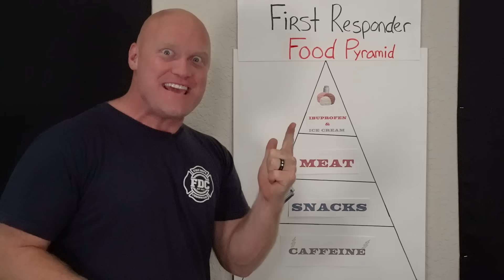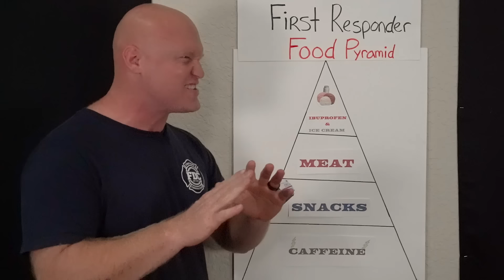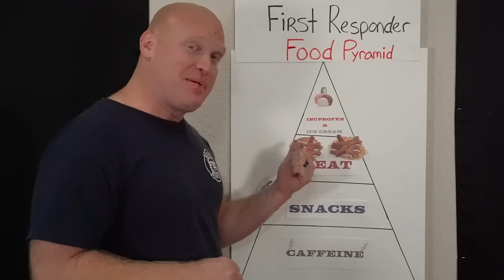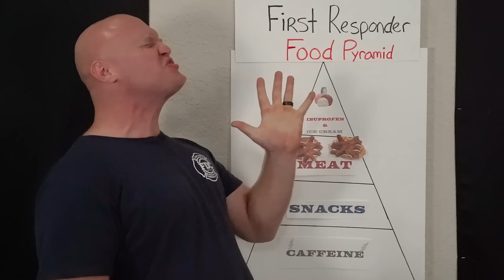First Responder Food Pyramid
How do Firefighters, paramedics, and EMTs have such incredible energy?!?! It's our diet!!!